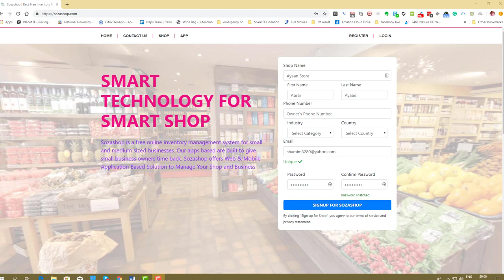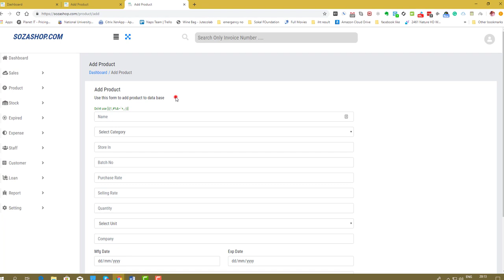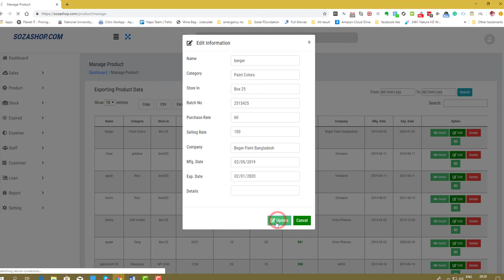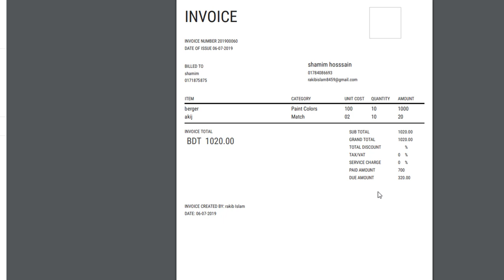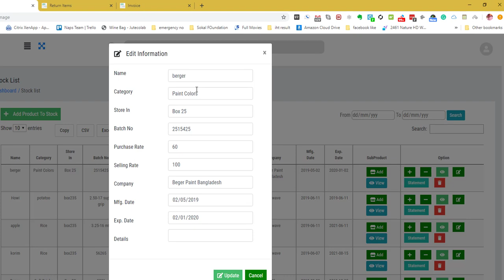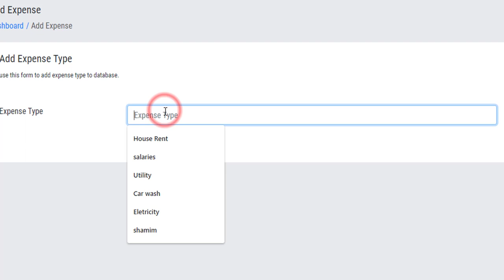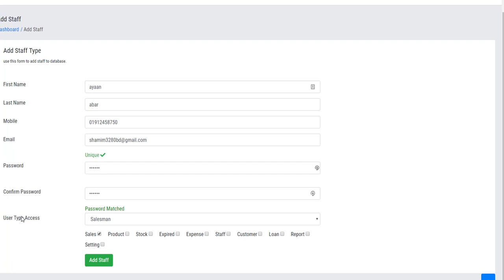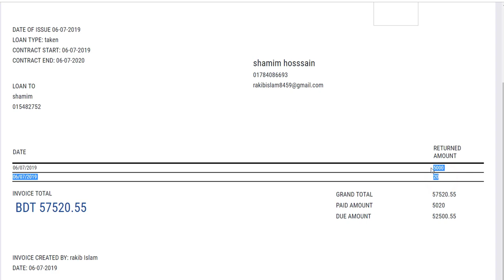How to use sozashop|Full Tutorial|Bangla|Free online Inventory for business.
For Signup Sozashop

sozashop.com online inventory manager is FREE forever. No matter how big or small your business is or wherever you are located, it will cost nothing. We know at the end of the day, all that matter is saving money. Thus, we provide you the start-up.